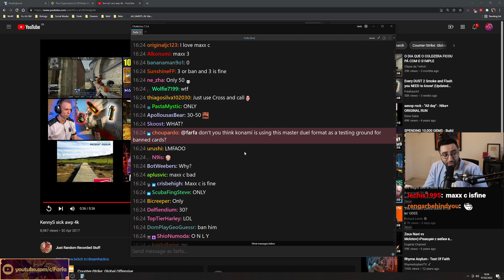Farfa on Drugs?!?!?!?